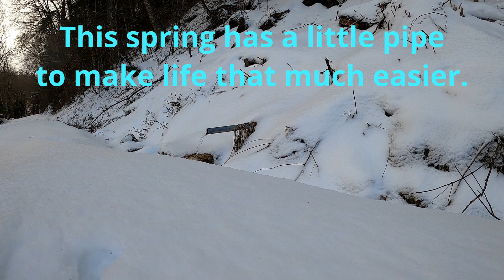A walk in the snowy woods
A February hike up to Branch Pond in the Vermont Green Mountain National Forest.

Staying properly hydrated along the path is very important. Probably best to bring some kind of vessel. Please filter for added safety during the summer months.